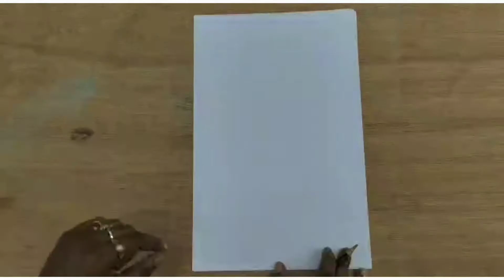MOST BEAUTIFUL TUBE DESINS / using normal stitching needle/ALL IN ONE 🎭CHANNEL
normal needle work /all in one channel